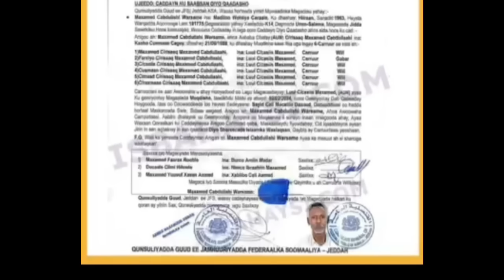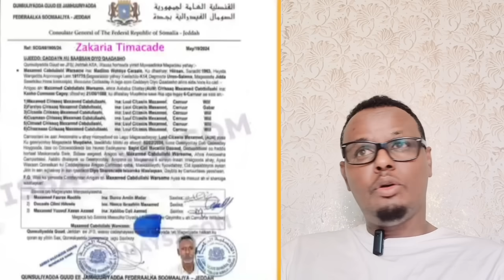WAR DEG DEG SAYID CALI OO LACAFIYAY IYO LUUL AABEHEED OO MAXMADA EDAYNAYA